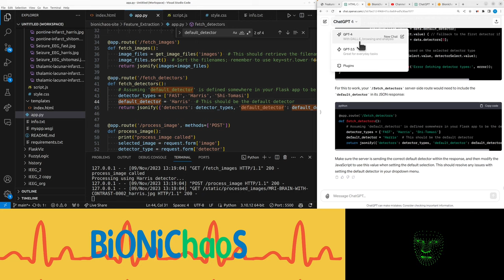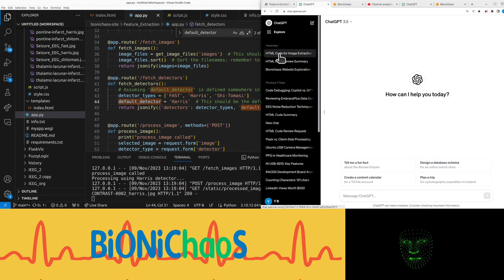GPT-4's Evolution: A First Look at ChatGPT's Redesigned Layout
Real Time Layout Changes in GPT-4

In my latest video, I explore the recent layout changes in ChatGPT, particularly focusing on its integration with GPT-4. I was surprised to see the removal of various options and the introduction of a more streamlined interface. The video showcases the new layout, highlighting features like Dall-E, internet browsing, and an analysis tool that seems to replace the previous code interpreter. I also delve into the file upload functionality, providing a hands-on demonstration of these changes. As I navigate through the updated ChatGPT, I share my real-time reactions and insights, making it a valuable resource for anyone curious about these latest developments.

Timestamps
(00:01) Overview of ChatGPT's new layout changes.
(00:30) Introduction of Dall-E, internet browsing, and analysis tools.
(00:50) Exploring file upload functionality.
(01:11) Discussing web browsing and image generation capabilities in GPT-4.
(01:23) Reviewing the chat history feature.